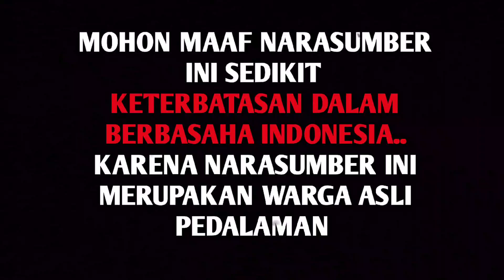MENGERIKAN❗KERIS KERAMAT PEMBAWA MALA PETAKA BERUJUNG K3MATI4N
Ini adalah channel youtube satu-satunya yang kami buat dengan sesuai alur cerita

     Nama : EKSPEDISI KANG ODENK

Isi dari channel youtube : MENGUAK MITOS ATAU FAKTA DARI BERBAGAI CERITA MASYARAKAT TENTANG TEMPAT TEMPAT YANG MEMILIKI ENERGI MAGIS & MAHLUK TAK KASAT MATA🔥ATAUPUN BERBAGI CERITA TENTANG PENGALAMAN PENGALAMAN WARGA DI MASA LALUNYA

Jika ingin bergabung dengan tim kami atau ingin menjadi narasumber silahkan DM ke.

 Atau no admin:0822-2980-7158